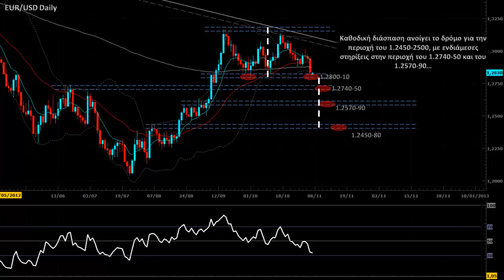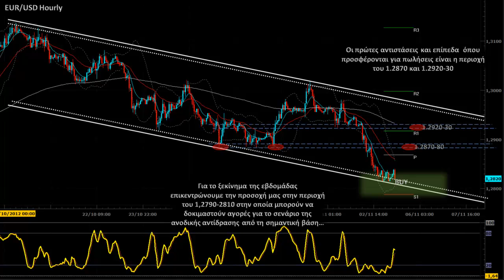05/11/2012 - Τεχνική Ανάλυση EUR/USD | Chartist.com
Τεχνική Ανάλυση σε μορφή video από την CHARTIST.

Ανάλυση Γ. Αντωνάκος.